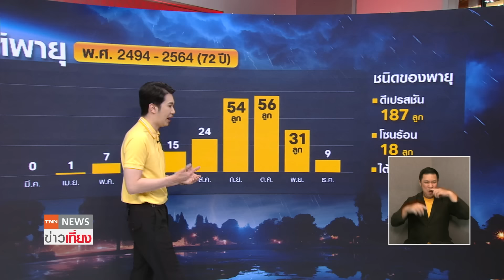"ไต้ฝุ่น" ถล่มไทยปี 65 เปิดสถิติครั้งสุดท้ายก่อนเจอแล้งยาว | TNN ข่าวเที่ยง | 6-5-67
ฤดูแล้งที่ยาวนานในประเทศไทยซึ่งเพิ่งจะผ่านไป ปริมาณฝนน้อยกว่าทุกปี จนหลายฝ่ายตั้งความหวังว่า ฝนจะกลับมาปกติ คุณนิวจะพาไปย้อนดูสถิติการเกิดพายุในบ้านเรารวมถึงในรอบสามปีล่าสุด ย้อนดูพายุไต้ฝุ่นลูกสุดท้ายที่พัดเข้าประเทศไทย คือ ไต้ฝุ่นโนรู เมื่อปี 2565 เป็นพายุที่สร้างความเสียหายให้ภาคอีสาน และหลายชาติอาเซียน ก่อนจะไม่มีพายุชนิดนี้เข้ามาอีกเลย ไปชมพร้อมกัน